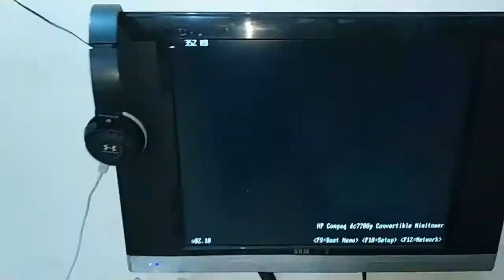How to Make or Assemble Desktop CPU Step by Step At Home | How to Build a Computer with used Parts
How to Build a Gaming PC ( just for entertainment ) 😊
How to Build a Gaming PC Full Guide, Nvidia GeForce RTX 2080 & Intel I7 9700k Games tested Fortnite, PUBG, Overwatch, BO4, R6S with Benchmarks/Gameplay! Best $2000 Budget Gaming PC Build Guide for 2019 PC Gaming! Step by step guide on how to build a Gaming PC & installation of all drivers/Windows.
In this video How to Assemble CPU Step by Step | How to Build a Computer in 10 Minutes, I used all parts like processor, RAM, HDD, Drive and SMPS are Used one. CPU cabin only new its just cheapest Dual-core processor CPU